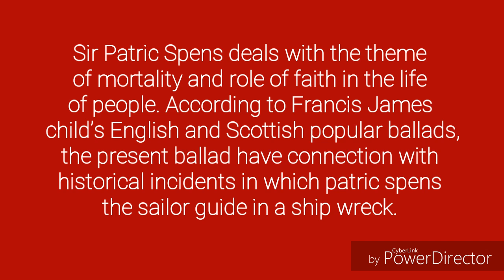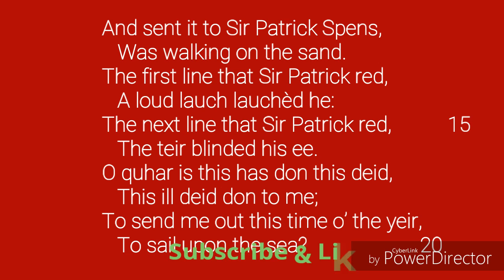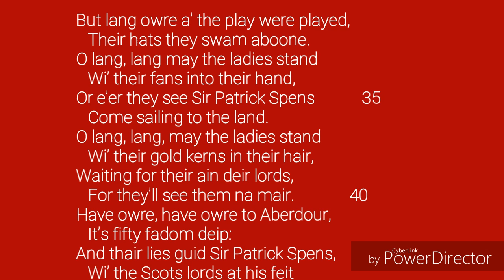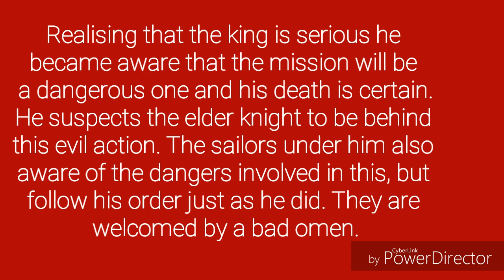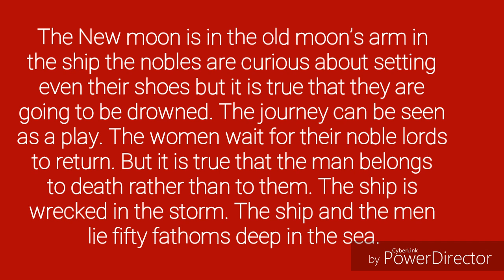Sir Patric Spens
Sir Patric Spens poem,Analysis of the poem.